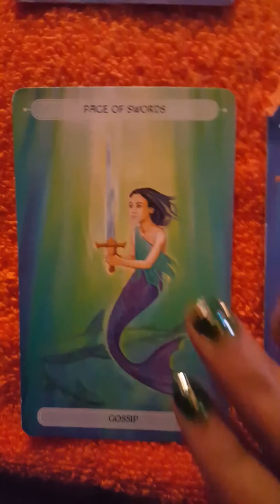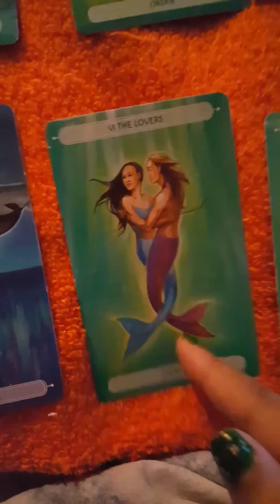Pisces tarot reading gossip,endings, love and success